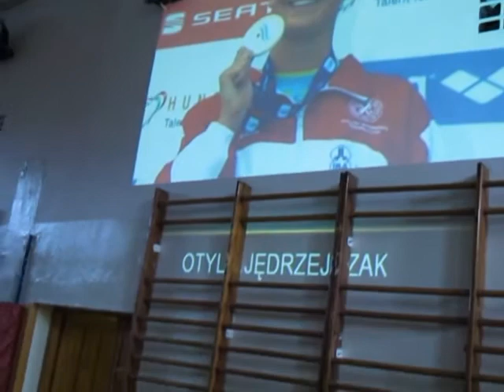G1 na Tynieckiej- 8 MARCA 2015